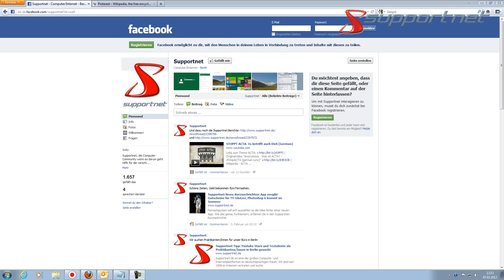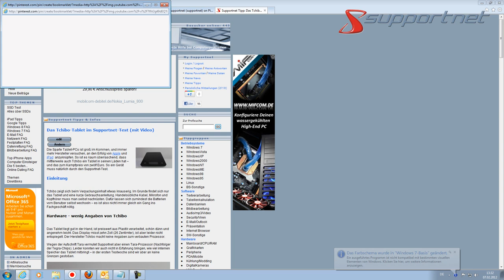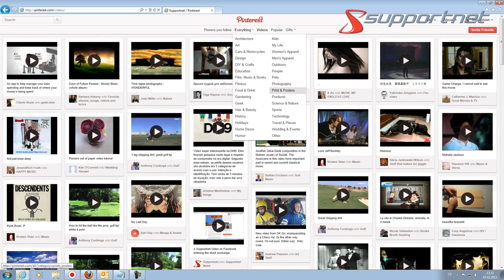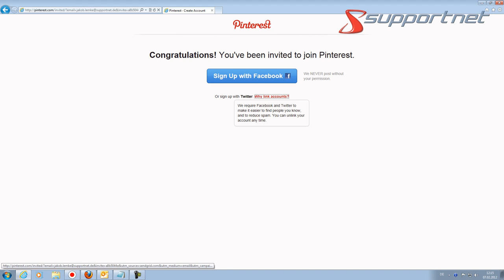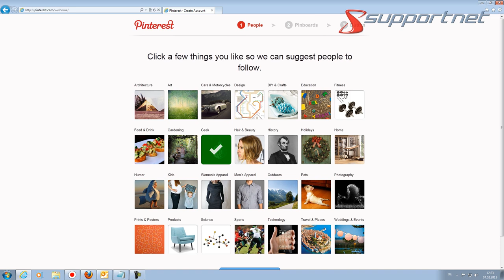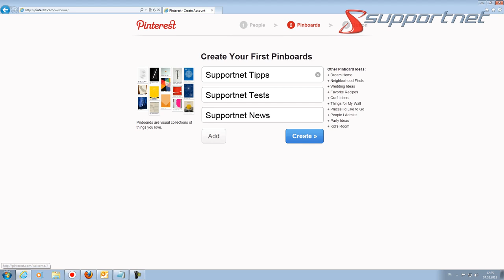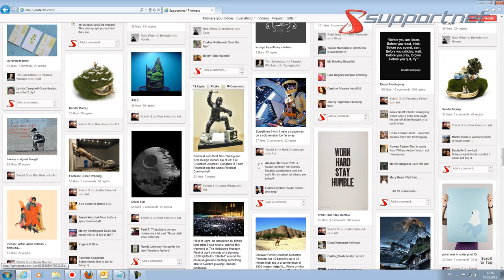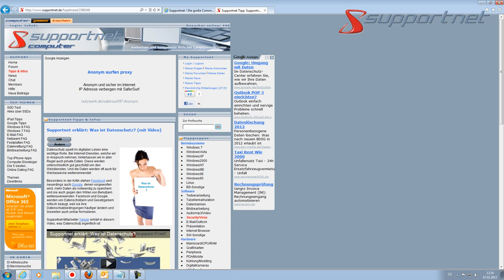Was ist Pinterest? - Supportnet testet und erklärt das neue soziale Netzwerk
Pinterest heißt ein neues soziales Netzwerk, das in den USA schon als Konkurrent zu Facebbok, Twitter und Google+ gehandelt wird. Supportnet stellt Pinterest (noch Beta) vor und erklärt. Mehr
Pinterest als  Mischung aus Facebook, Twitter und Delicious lebt von visuellen Reizen. Wer jetzt schon mitmacht, kann den Stil mitbestimmen. Der Registrierungsvorgang und Pinterest-Funktionen werden in der zweiten Hälfte des Videos erläutert.